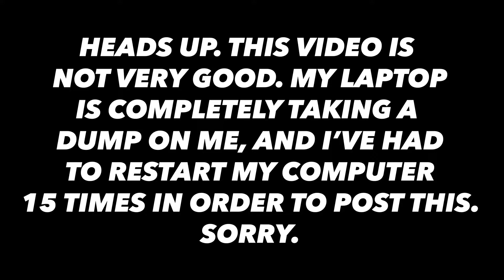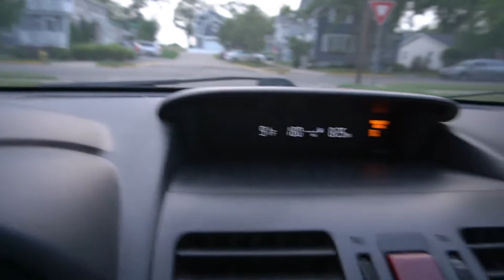The storm of the month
This storm was super duper sick ngl